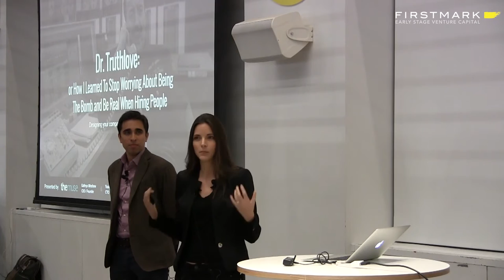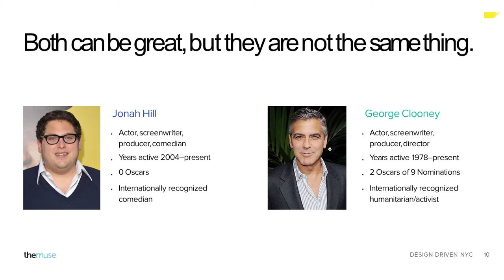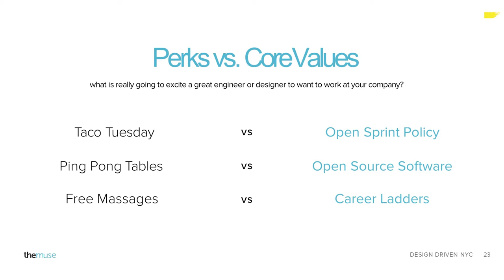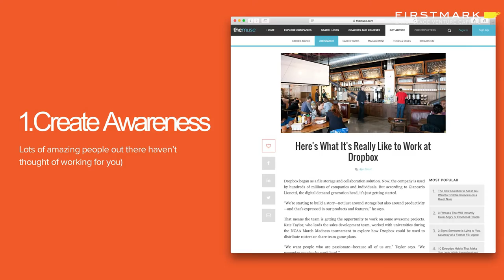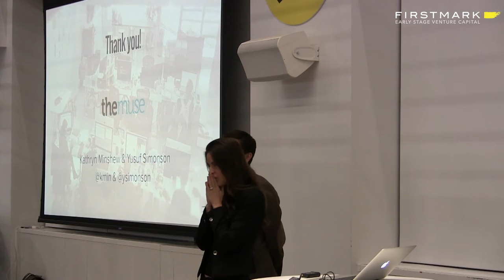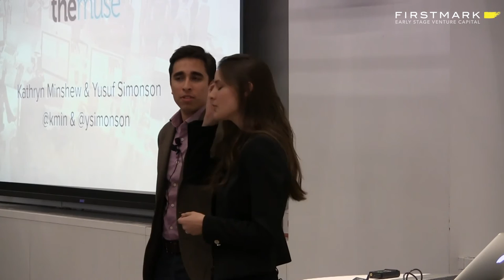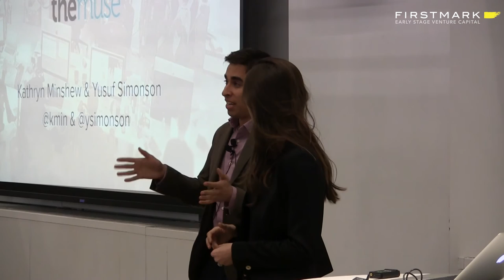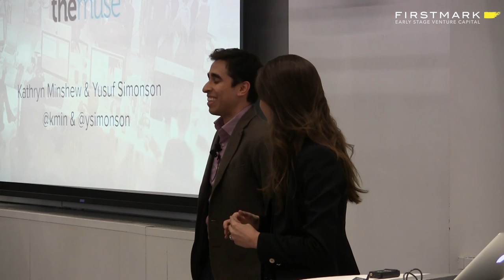Crafting An Employer Brand // Kathryn Minshew, The Muse [FirstMark's Design Driven]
Kathryn Minshew (founder/CEO) and Yusuf Simonson (CTO) of The Muse joined Design Driven in January 2017. Kathryn and Yusuf shared how employers can thoughtfully design an employer brand that resonates with the best candidates.

The Muse is an online career resource that offers a behind-the-scenes look at job opportunities and original career advice from hundreds of companies and leaders worldwide.